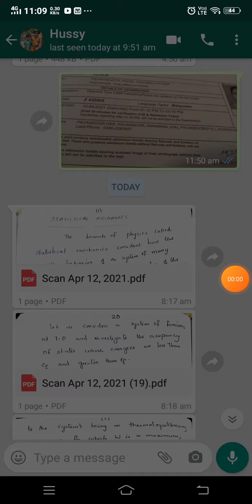statistical Distribution : Lecture -1